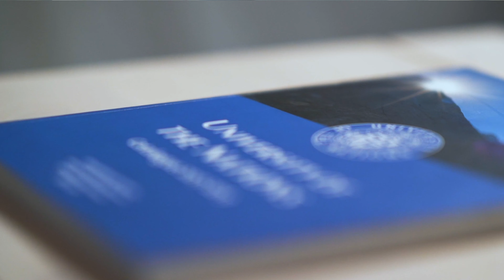YWAM Lausanne Partners - Ep. 3 | Training with the University of the Nations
The University of the Nations equips thousands of people per year for a life in missions!  With a focus on high quality learning through practical application on the field, the U of N curriculums at YWAM Lausanne are practically helping to fulfill the Great Commission.
Check out Episode 3 of YWAM Lausanne Partners and see how our campus expansion will impact future missionaries!